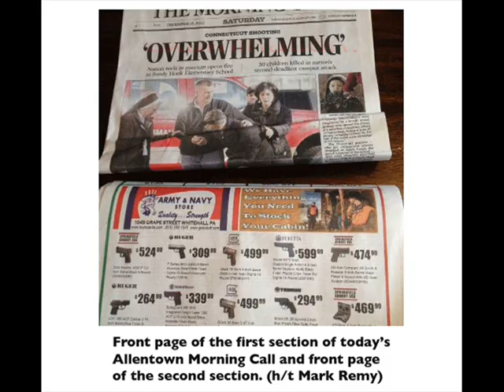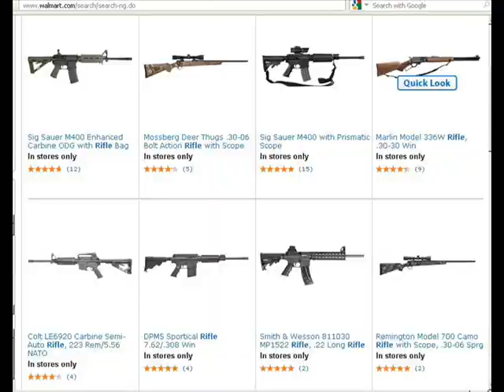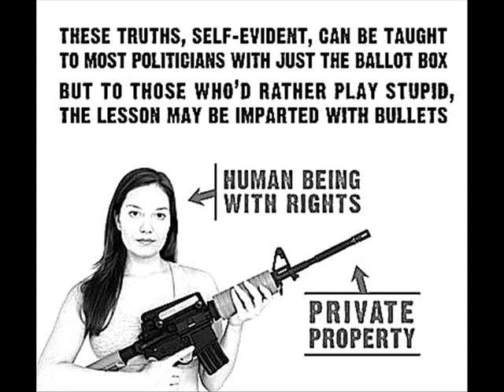Gun Nut Folk Tune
This is what the cult of the gun looks like. Recommended by Chuck Eddy. Loud folk rock.

Keys: Ted Nugent, State of the Union address, SOTU, Dick Destiny, Wayne LaPierre, WhiteManistan, the National Rifle Association, molon labe, AR-15 song, theme music, Sandy Hook, Newtown, Bushmaster, Second Amendment, come and take it, gun rights, gun violence, suck on my machine gun, Allentown Morning Call newspaper gun ad, gun sales, the real national anthem, Pasadena.

Welcome to the United States of Mean
 We'll equip you now with an AR-15

If you're into slaughters and lethal devices
 America's the best of choices

Welcome to the United States of Pain
 Our national color is a bloodstain
 But if your check, your money's — green
 Hey, no problem, have an AR-15!

We do dances, brand new dances
 For the glory and gun romances
 Groans, moans, many grave stones

Plus we got lots of crazy people ...

[Guest vocal, Ted]: Suck on my machine guns!

Welcome to the United States of Hate
 Buy your assault gun, don't be late!
 If you like shootings and tragedy
 America's the best, wait, you'll see.

Welcome to the United States of Shit
 If you're looking for heart, we ain't got one bit.

In this country, life is cheap
 But it comes with all the creeps.